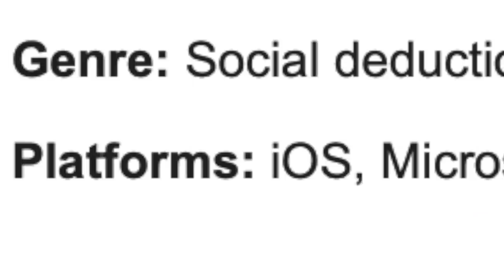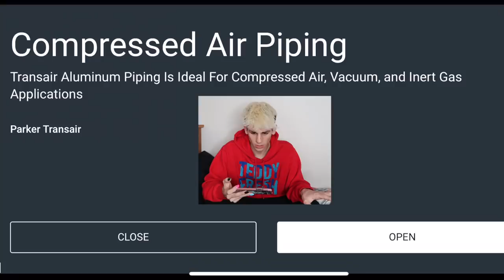NON GAMER plays AMONG US for the FIRST TIME EVER!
so i decided to play the trending game of AMONG US!!! and yeah...i guess it was exciting. i've never played it before so it was kind of a disaster but that's okeeeee ✨ i vlogged a bit before so please don't get salty cause of that...but i'll probably play again at some point so...woohoo! 🎉

if you see this comment "slurp 👅💦"